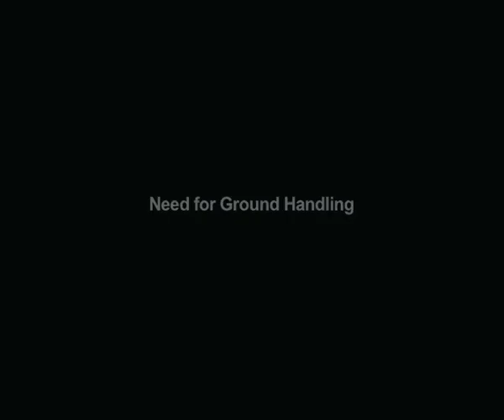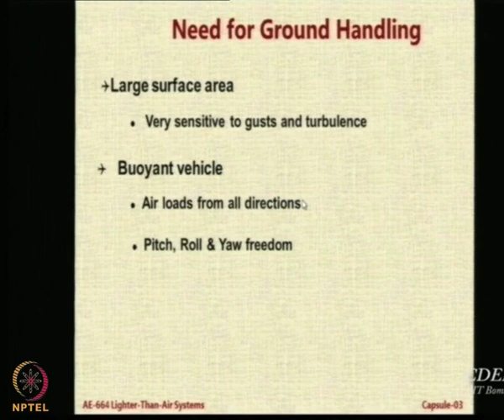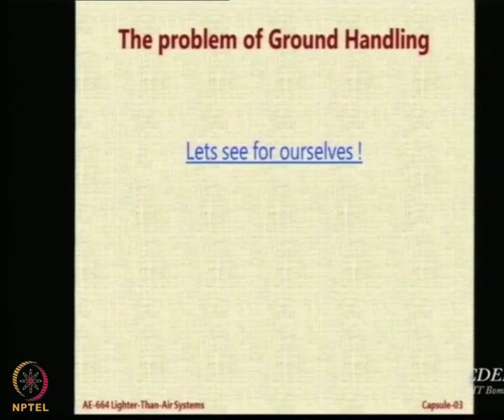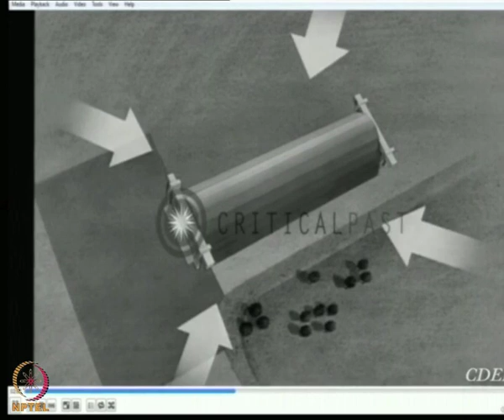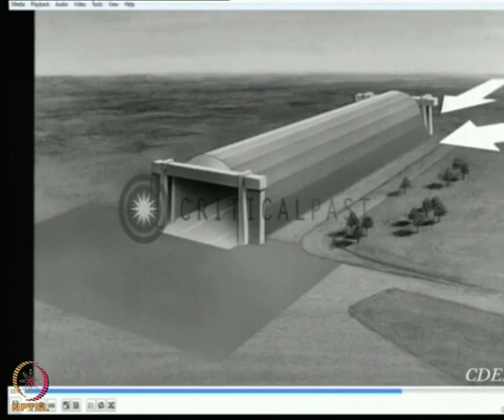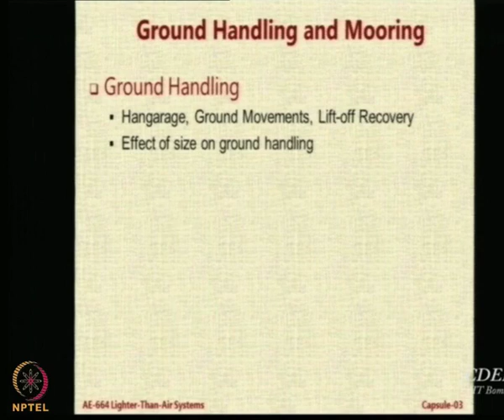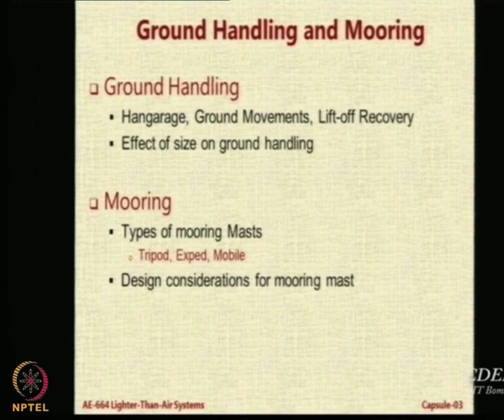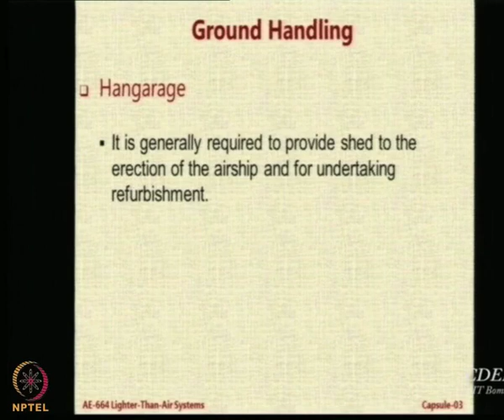Lecture 66: Need for Ground Handling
Ground Handling, Need for Ground Handling, The Problem of Ground Handling, Ground Handling and Mooring, Hangrage